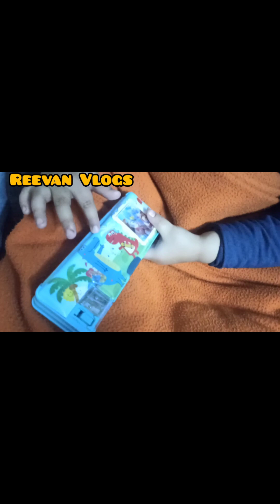Affordable Gift For Kids | Unique Pencil Box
Welcome to My Chennal Reevan Vlogs

Through this chennal I share my various type of experience like with my baby learning ,singing,poetry,recipe, thoughts , vlogs and etc.